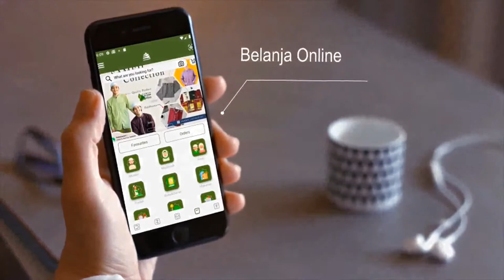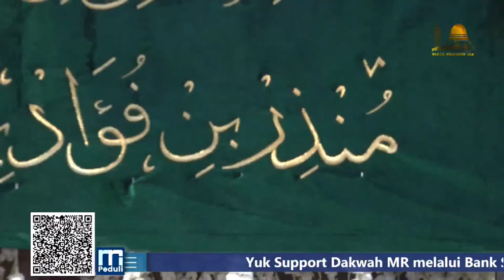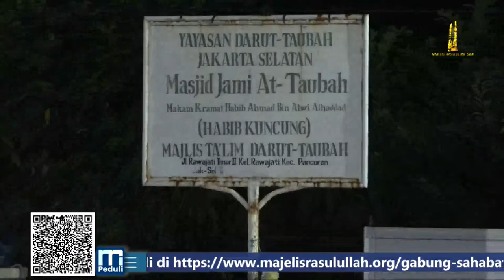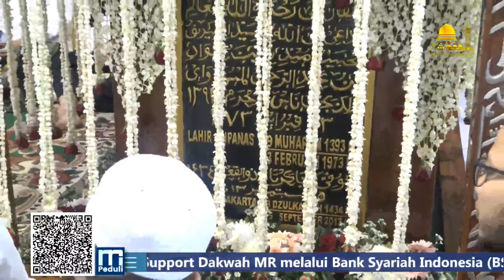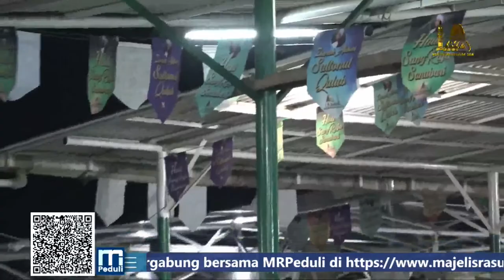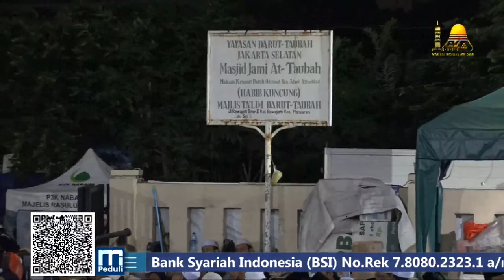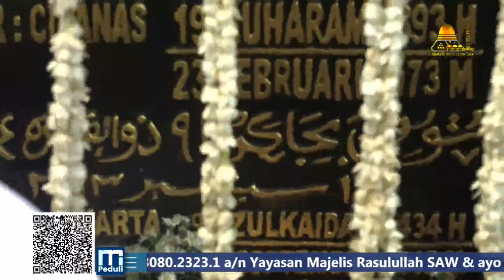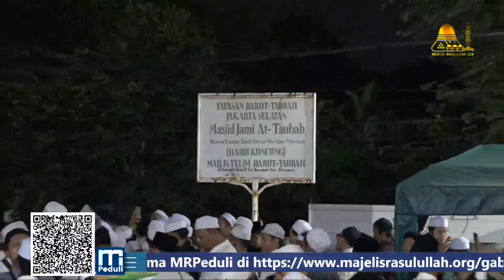HAUL SHULTONUL QULUBALHABIB MUNZIR BIN FUAD AL MUSAWA KE-9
HAUL SHULTONUL QULUB
ALHABIB MUNZIR BIN FUAD AL MUSAWA KE-9

Rangkaian Haul
Sabtu, 11 Juni 2022
Makam AlHabib Munzir bin Fuad AlMusawa
Jam 20.00 Wib
Jl.Rawajati Timur II, Kalibata - Jakarta Selatan
Senin, 13 Juni 2022
Masjid Almunawar
Jl.Raya Pasar Minggu, Pancoran
Jakarta Selatan
LIVE STREAMING
Hanya di Channel Majelis Rasulullah SAW